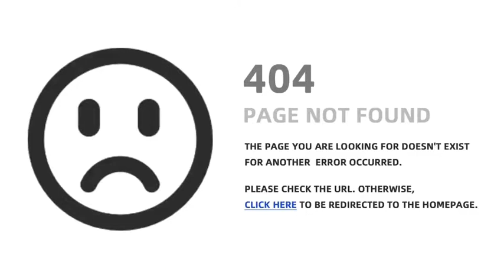Ty Fooln X "Off Da Beat" (music visualizer) VID. Burg Graphx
Ty Fooln ~ "Off Da Beat"🔥
S/O burg beats🐐